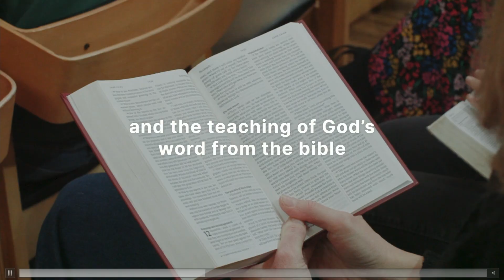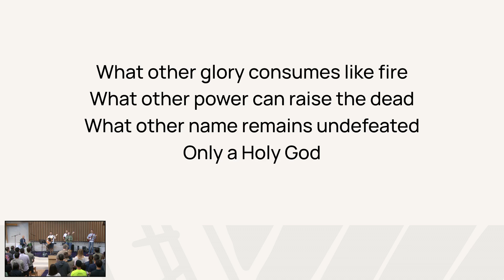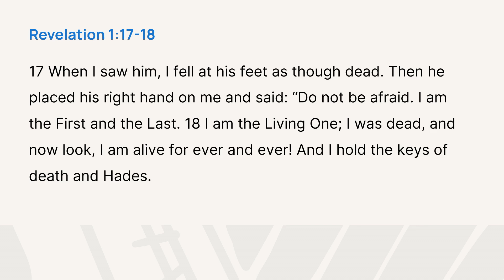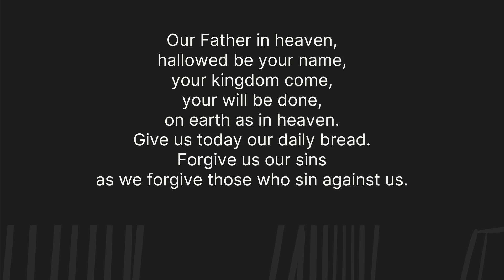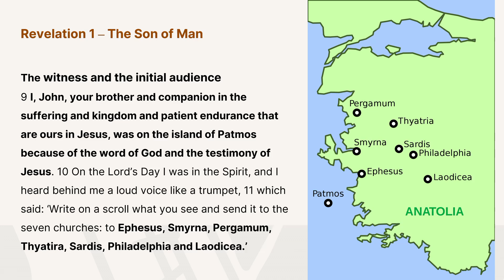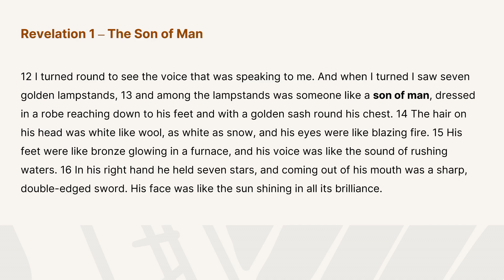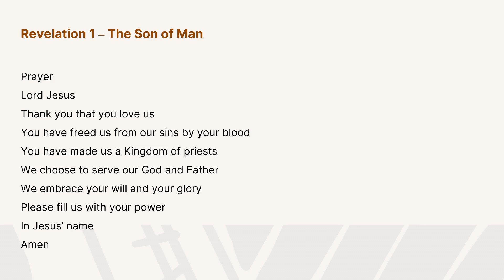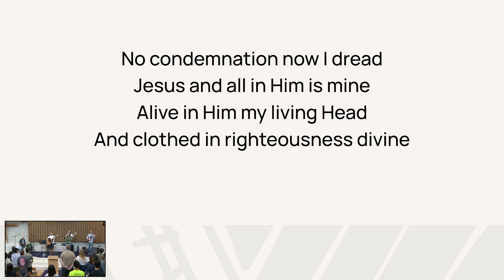Sunday 8th September 2024 - Revelation 1